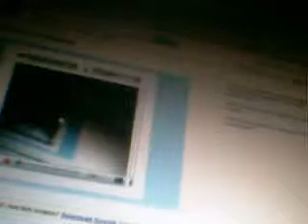kingofshadow3's webcam video December 27, 2009, 08:50 AM